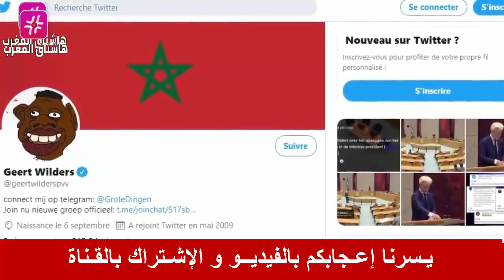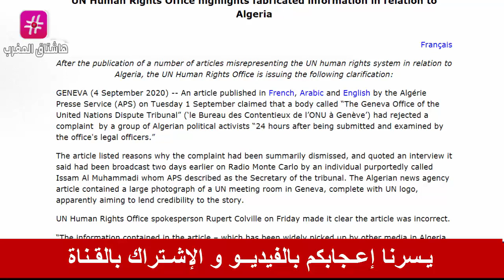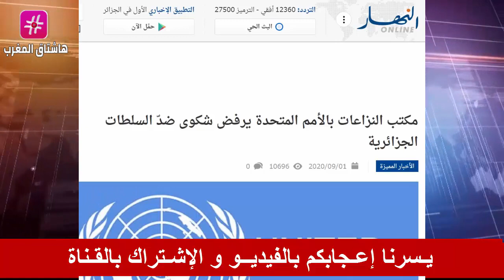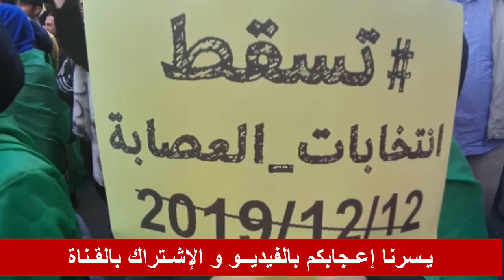عـاجل .. مفاوضات جرت بالمغرب وجنيف اليوم لبحث الأزمة الليبية و التمهيد لمؤتمر الصخيرات 2 !!